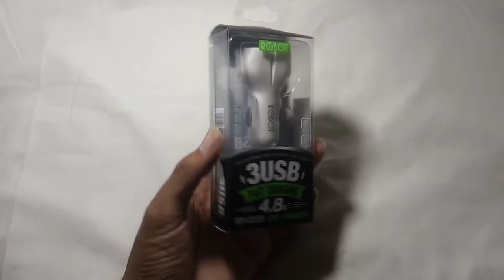Review charger mobil by shalman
Semoga sehat selalu tetap semangat menjalani pandemi seperti ini 🔥